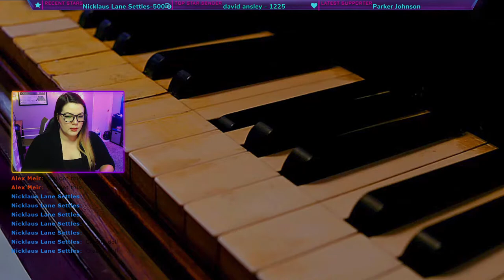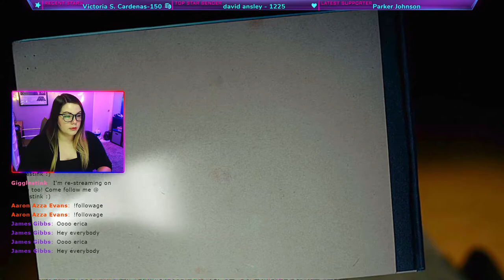Erica PlayStation Plus Free Game of July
AND to Watch me Live:
fb.gg/gigglestink